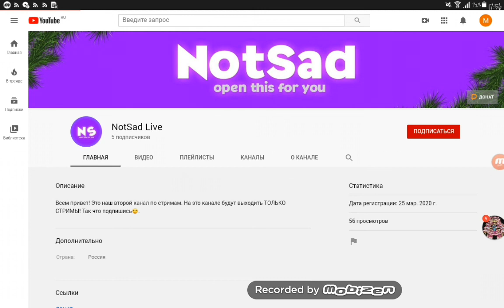Новый канал (второй). Live канал